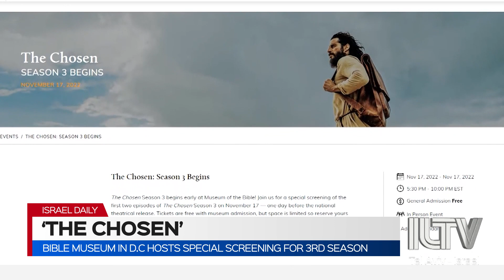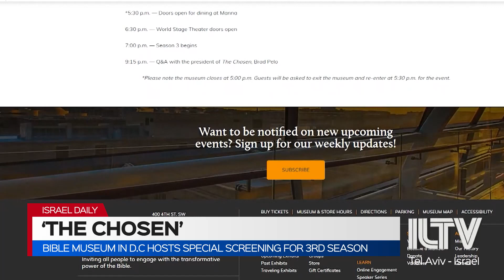Bible Museum in D.C hosts special screening for 3rd season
Jesus gets the Hollywood treatment like never before. The Bible Museum hosts a watch-party to remember for Season 3, of “The Chosen.”